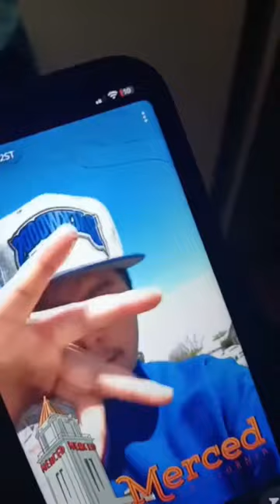sureno takes a walk in Merced 📍Ends up in the hospital 🚑💨